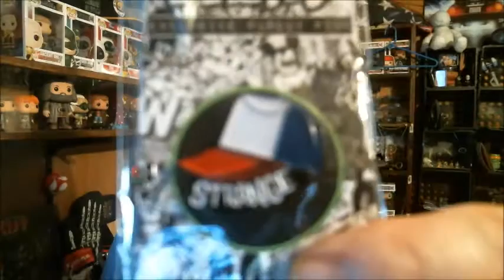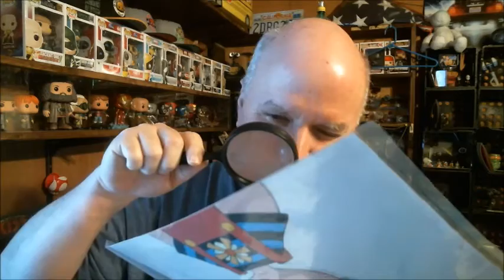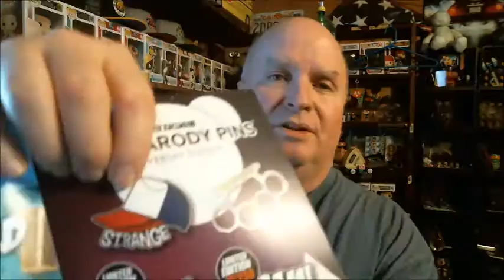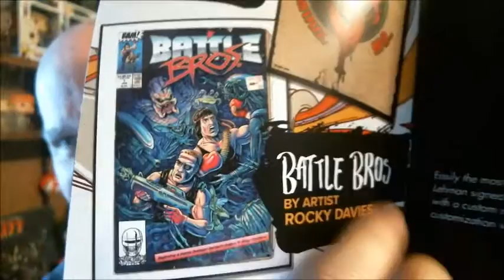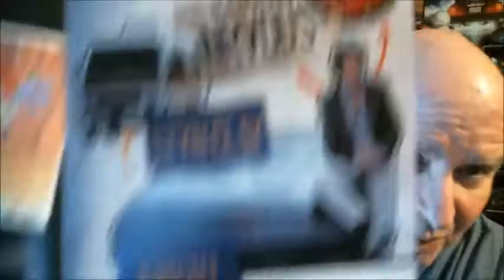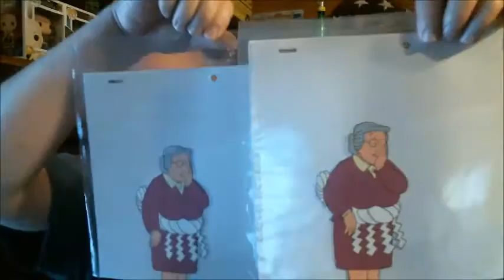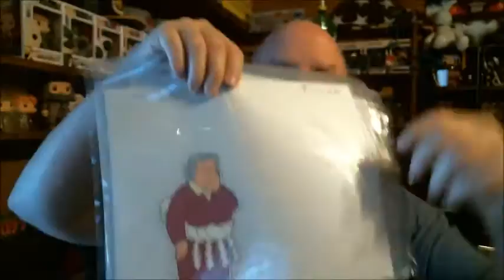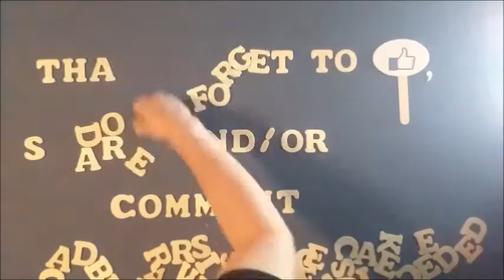The BAM! Box Unboxing for January 2017 Theme: Anniversary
Click here [13:35] to skip to the wrap-up.

My eBay Store: